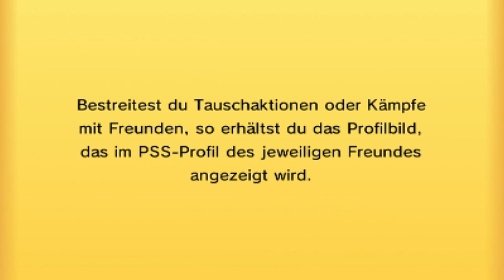Jassys Kampfschloss #36 - Vs. Arkiro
Der dickste Hase des Spiels, nur hier